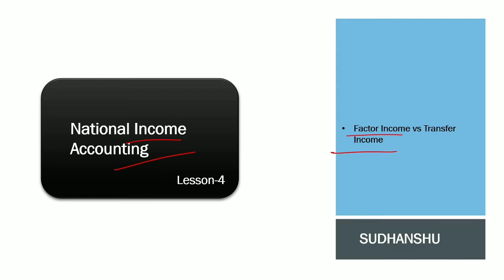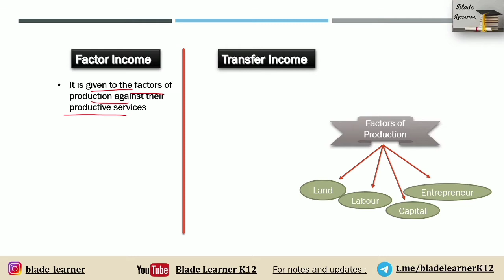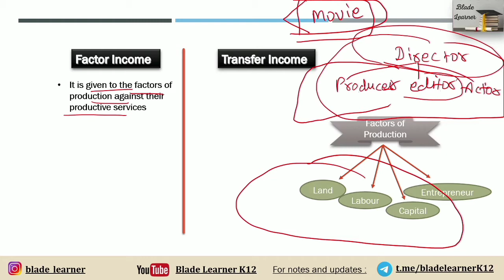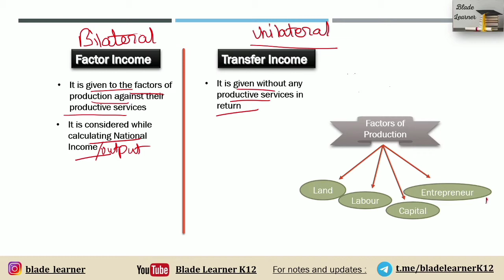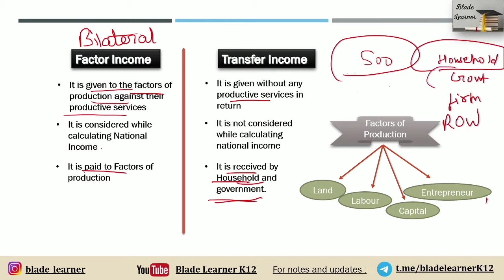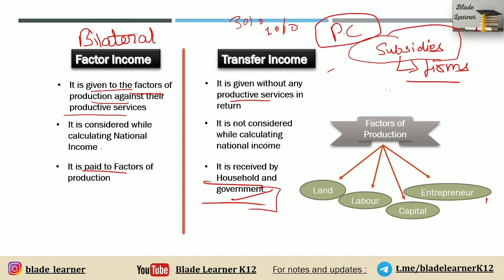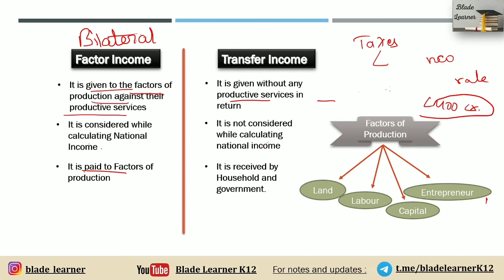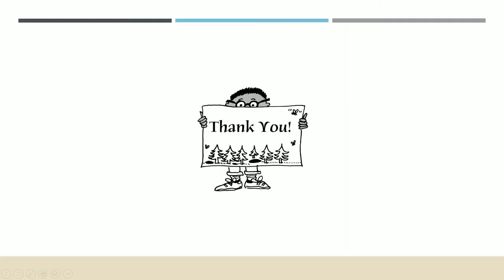Lecture-4 | Factor Income vs Transfer Income | National Income Accounting | Class 12 Macroeconomics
In this video, the educator will be explaining the viewers about the difference between transfer income and factor income which is an important basic concept of national income accounting, class 12 macroeconomics. The educator will be explaining in most visual manner to make the viewers understand the concept with utmost ease. This video will be very helpful for all the students of class 12 who have economics as their one of the subject. Thanks.